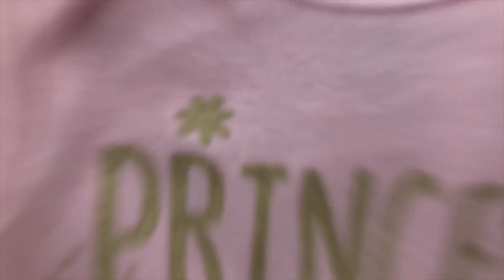MMM: BABY BUDGET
Are you broke? Are you having a baby?! So are we! Its crazy! A Christmas baby to add on top of that. We had a plan to be out of debt in 2 years, but by having a baby it could add up to 20,000 a year plus the medical expenses. This could delay our process of paying off the debts. Check out the topics I will cover.

How much does a kid cost in the first year?
How much Money should you have before having a kid?
Why are people waiting to get married and have kids?

 Video/Audio Equipment

Rode Iphone Mic:

Lapel Mic

Canon Rebel T6 Accessory Bundle

Neewer 18-inch Ring Light

Iphone 8 +

Cooking Equipment:

Global Knives:

Vita Mix: